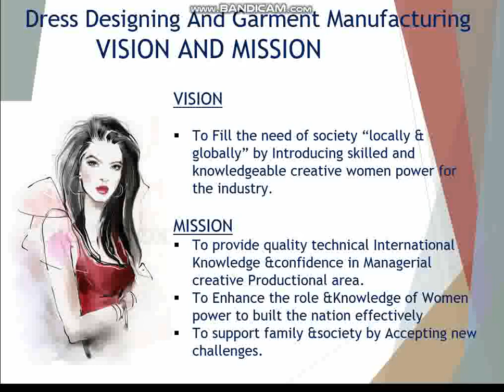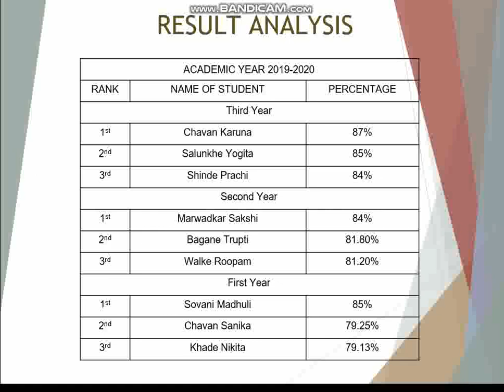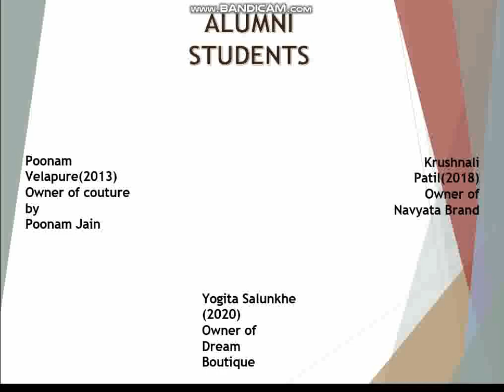Dress Designing Department Information